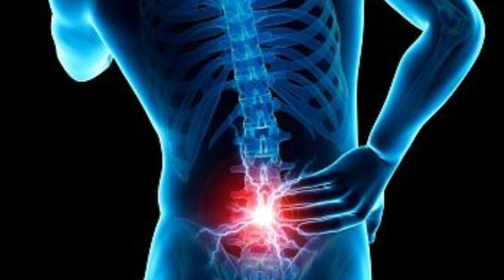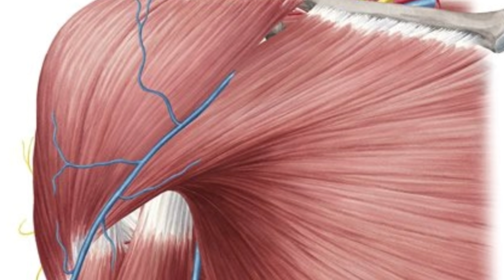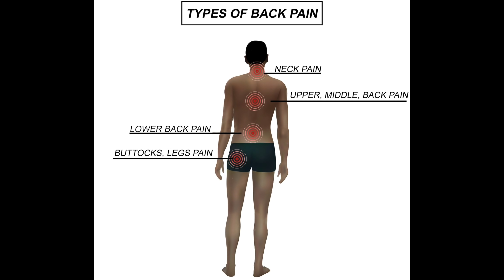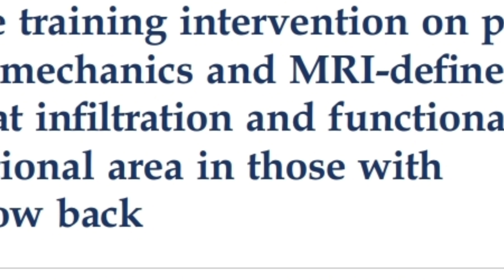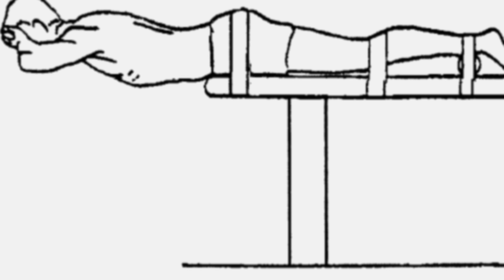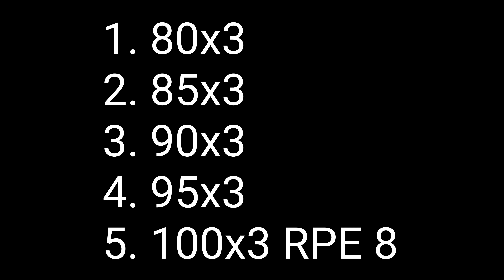BÓL PLECÓW, A MARTWY CIĄG?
KOD KFD: HerrFlick